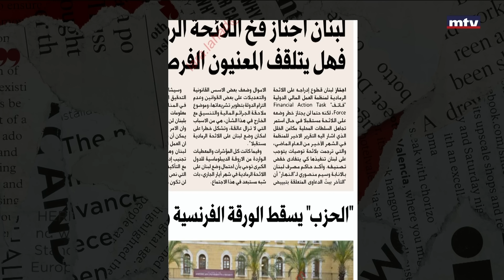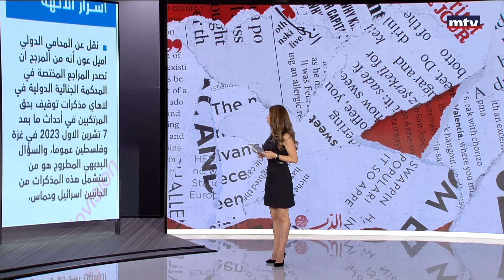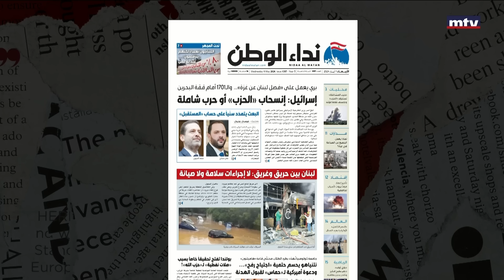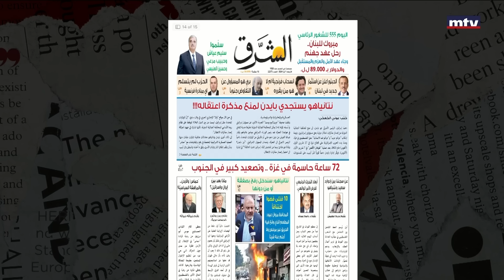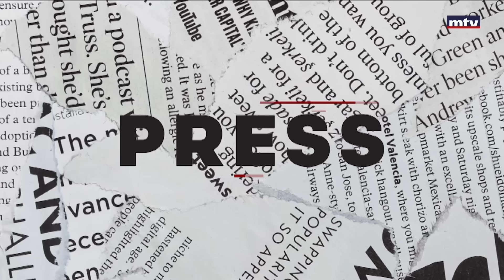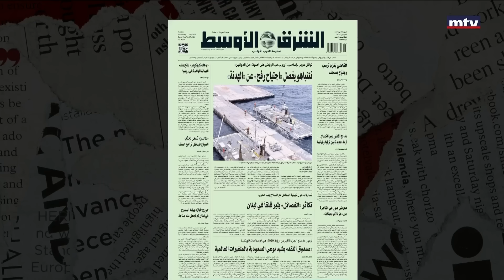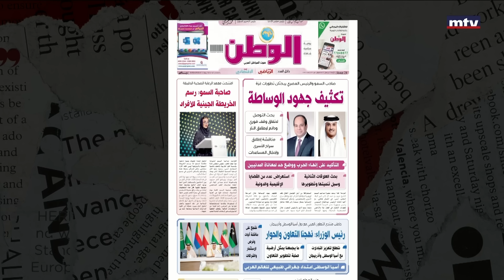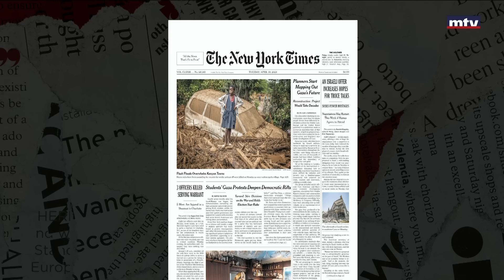Press Review - 01/05/2024